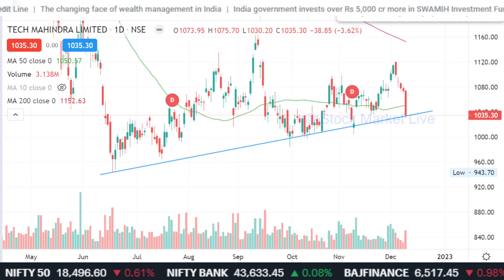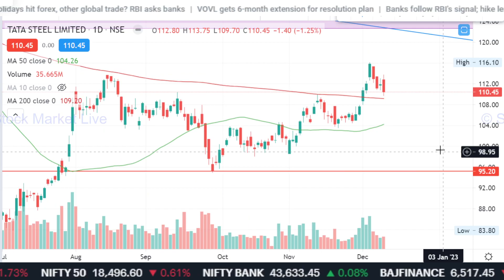HINDALCO,TATA STEEL,SAIL share latest news,tata steel share news today,analysis,metal stocks today,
hindalco stock analysis,sail share news today,
sail share news,
sail share,

1. आप भी बने इंटेलिजेंट इन्वेस्टर
2. राकेश झुनझुनवाला book
3.  Stock Market Mein Safal Hone ke 41 Tips (hindi)
4. शेयर बाजार में कैसे धनवान बने
5.  Stock Market Guide (Hindi)
6.  Beginner's Guide to the Stock Market
7. The Intelligent Investor (English)